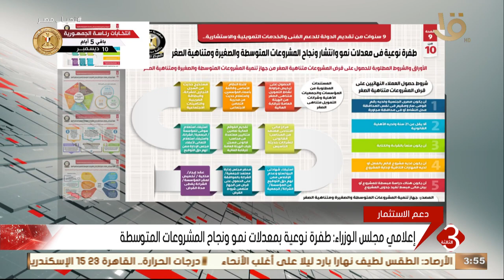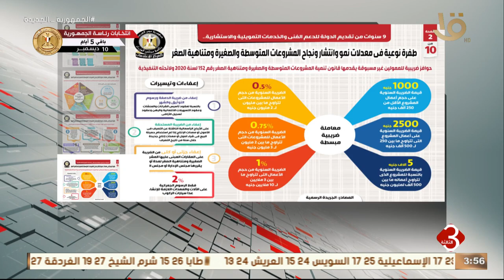نشرة الثالثة | إعلامي مجلس الوزراء: طفرة نوعية بمعدلات نمو ونجاح المشروعات المتوسطة